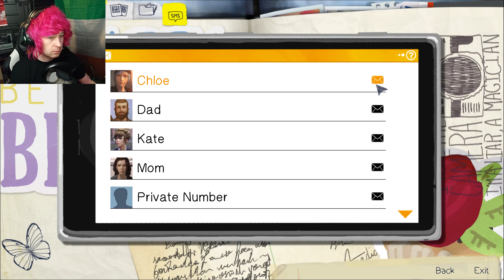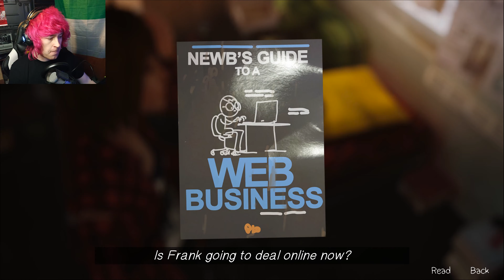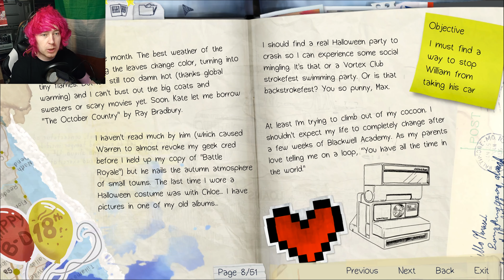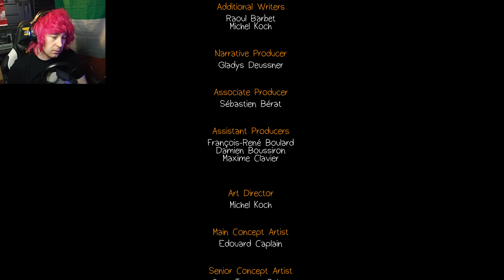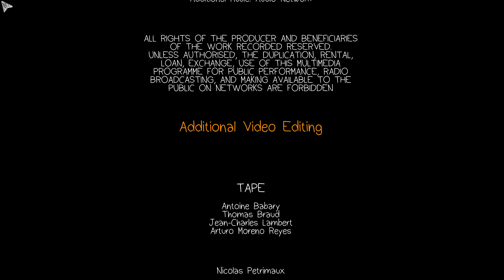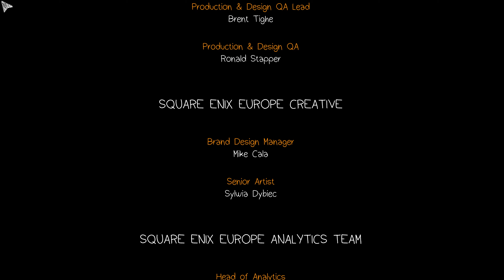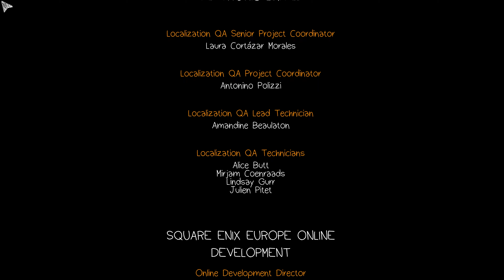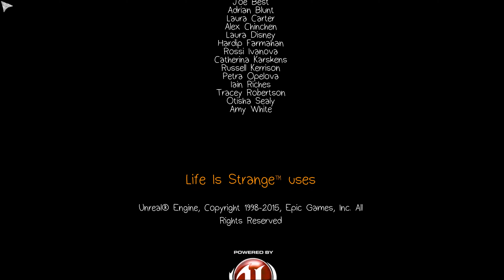Life Is Strange (UHD) | S1 E3 P4 | Butterfly Effect!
Time Traveling to be popular an liked!!